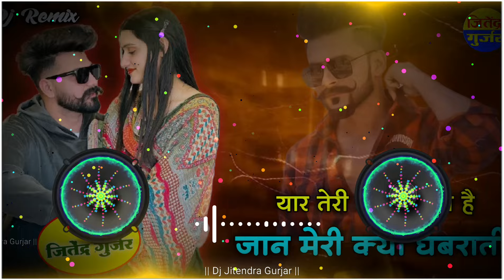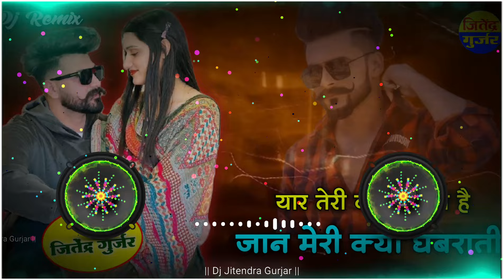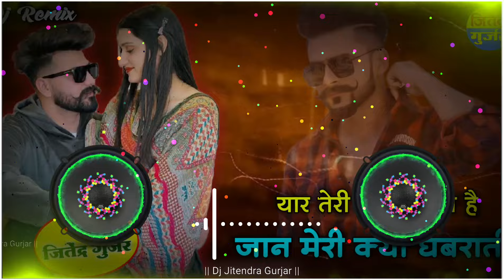yaar tere ka system hai | यार तेरे का सिस्टम है | Singer Chirag Choudhary | New Badmashi Song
yaar tere ka systemhai | यार तेरे का सिस्टम है | Singer Chirag Choudhary | New Badmashi Song

searching related...👇

Singer Chirag Choudhary
Chirag Choudhary
Chirag Choudhary new song
Chirag Choudhary dj song
kb naredi
kb naredi New song
kb naredi dj song
kb naredi badmashi song
kb naredi dj remix song

चूडो लाईट को मंगादो
Chudo Light Ko Mangado
Ude Dupatta Lal Jaan Meri
उड़े दुप्पटा लाल जान मेरी
तने के के चाहिए जान मेरी
Tane Ke Ke Chahiye Jaan Meri
TALIBAN AATANKWADI
मर्द तने जद समझेंगी र
Mard Tane Jad Smjhungi Re
म्हारा सपना में आव धोला तोलिया वालो

यार तेरे का सिस्टम है
जान मेरी क्यों घबराती
शरीफ ना समझे बदमाशी मन भी आती
ज यार मारे आ जा तो गैंग भी भग जाती

veer singh banota
devnarayan song dj
bheruji song
manraj deewana song
dev narayan song
मनराज दीवाना
hansraj gurjar
devnarayan bhajan
bhojraj gurjar
rakesh devra new song
hanuman gurjar nimod
sonam gujari
lalaram gurjar
lalaram gurjar jaitpur
lalaram gurjar dev ji song
lalaram gurjar holi song
lalaram gurjar jaitpura
lalaram gurjar devnarayan song
lalaram gurjar new song 2024

kali kali mari byan ji
manraj deewana song
sapna choudhary new song
veer singh banota
veer singh banota new song 2024
hansraj gurjar
hanuman gurjar nimod
hr gurjar new song 2024
harisingh dholan meena geet
kajod bhal meena geet 2023
samay singh peelwal dj remix
shyam singh peelwal
shyam singh peelwal song
shyam singh peelwal new song
shyam singh peelwal all song
shyam singh peelwal remix
shyam singh peelwal dev ji song
shyam singh peelwal devnarayar

tejaji song
manraj deewana song
prakash das ji maharaj ke bhajan
tipper song
balaji ke bhajan
thari shakal chand se mil rahi
meena geet
samay singh peelwal
rajendra yadav song
rajendra yadav
rajendra yadav new song
rajendra yadav khatu shyam song
rajendra yadav ke song

thodi thodi lulja holi song
raju kasana new song
raju kasana dhamal
holi dhamal rajasthani
ramu gurjar mandawar new song
ramu gurjar mandawara
ramu gurjar mandawar
ramu gurjar mandawar new song 2024
ramu gurjar mandawara new song
ramu gurjar mandawar new song 2023
ramu gurjar mandawara dhamal
ramu gurjar mandawar dhamal
ke bina ready
rishi raj gurjar
papla gujjar song
sachin pilot song
mukha gujjar song
singer sachin chechi
ramu gurjar
sachin dindor new song 2024
singer sachin dudhwa
sachin dindor song
sachin dindor new song
sachin dindor new song 2023
sachin dindor new song jasram

taliban aatankwadi song
jitu krishna comedy shorts
hungama music web series
jitya krishna dance
rajendra yadav song
rajasthani masti
rajasthani hungama
rajasthani comedy
ankita mastram gurjar
jitya krishna song
jitya krishna song system
jitya krishna song kb naredi
marwadi song dj remix
gori gori gajban bani thani
ghoomar song
marwadi bhajan
chotya thara byav me song
bheruji nana nana baje ghungra top bheruji song
marwadi vivah geet
aur rang de
luk chup na jao ji
rajasthani folk songs
rajasthani song dance
bablu ankiya new song
bani tharo chand sari so mukhdo